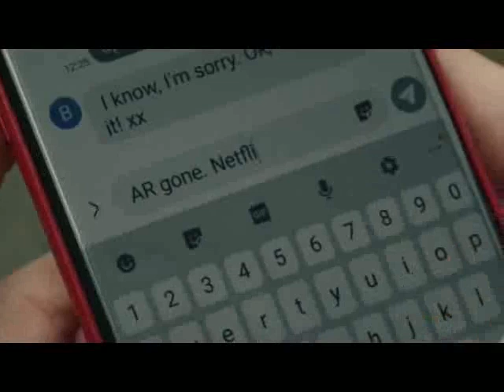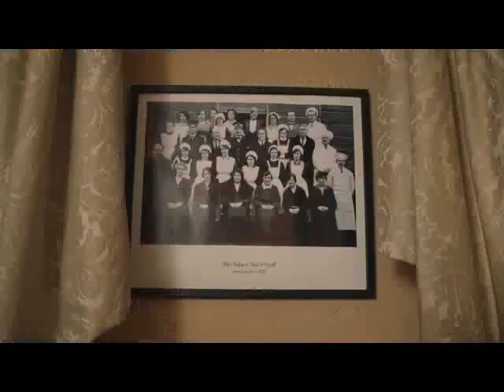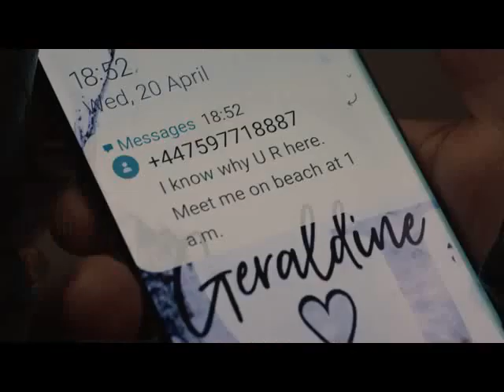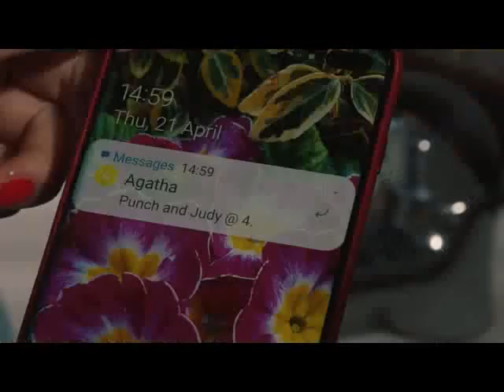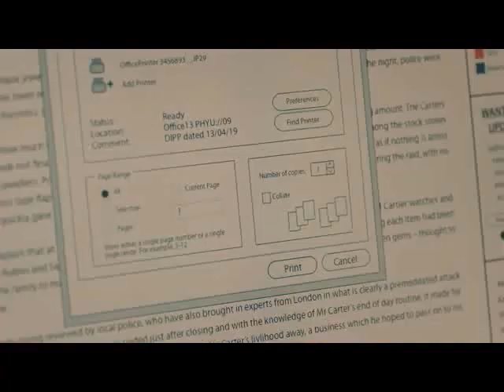Agatha Raisin Season 4 episode 2 Love Lies, And Liquor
AgathaRaisin is a British comedy-drama television program, based on M. C. Beaton's book series of the same name about a former PR agent who solves crime mysteries in the Cotswolds village of Carsely.